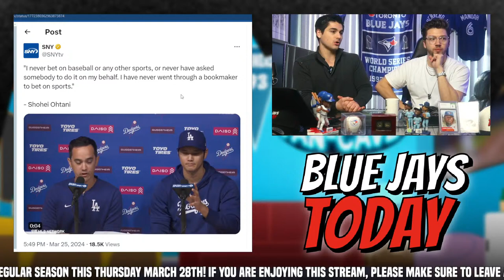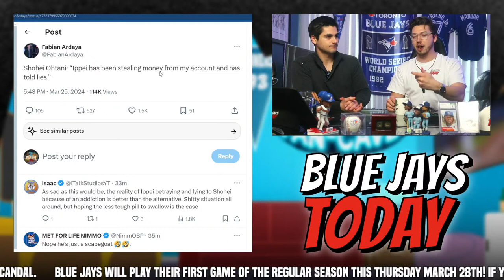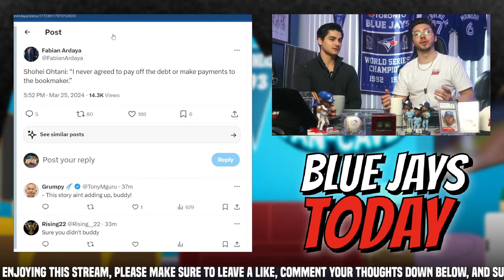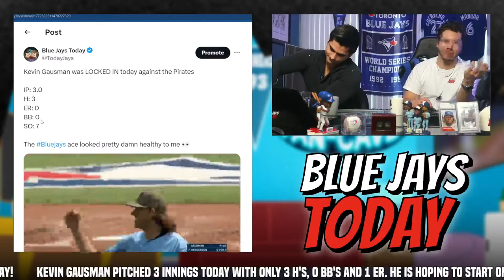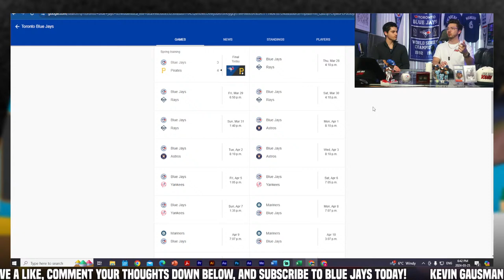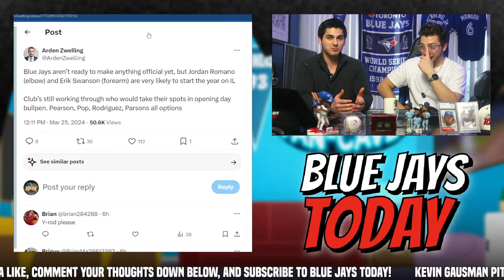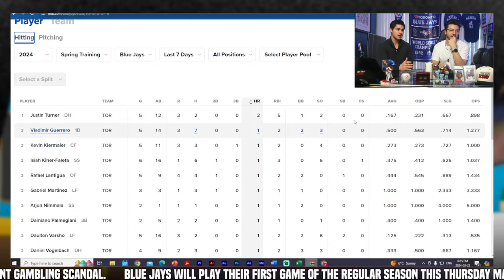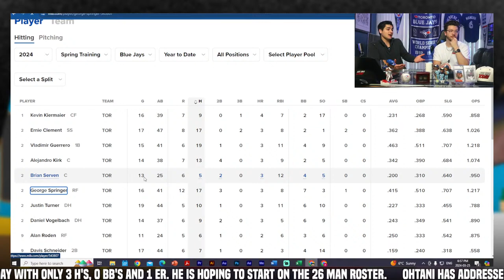Shohei Ohtani Speaks OUT About Gambling Scandal... Kevin Gausman LOOKS GOOD (Blue Jays Today Show)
Shohei Ohtani finally addresses the media about the recent accusations about his former interpreter stole 4.5 Million dollars from Shohei Ohtani's bank account. We react to all of Shohei Ohtani's interview questions, as well as the end of Blue Jays spring training, and how healthy are coming in to 2024.

LEGEND
0:00 - Intro
2:24 - Ohtani Speaks Out
17:03 - Kevin Gausman & Blue Jays News